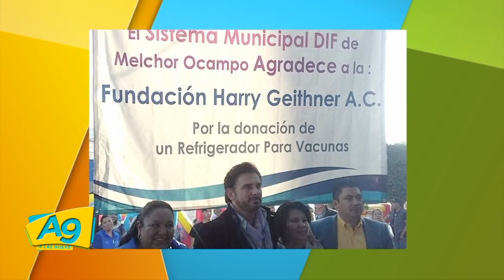Actor Harry Geithner en A Las 9